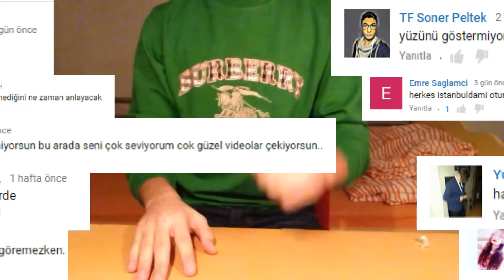Yüzüm Nerede?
Videodada bahsettiğim Üzere bu kanal açıldığından beri bana Yüzüm hakkında birçok soru geliyordu
Bu videodaki amacıma gelecek olursak sadece Yüzüm İle ilgili olan soruları sonlandırmak.
Ayrıca bu videodaki amacım Clickbait yapmak kesinlikle değil sadece sizin sizin suratınızda en az minik bir tebessüm oluşturmak.
Kendinize İyi bakın hoşçakalın